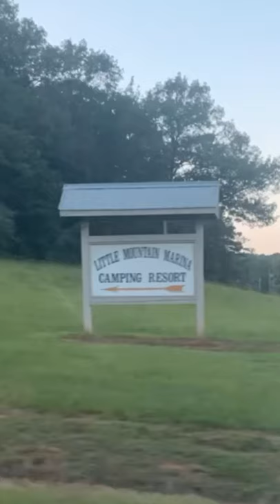Little Mountain Marina with Lily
Lake Guntersville Camping 2020, camping in pandemic,
Camping grandchild
Sun Trike
Fishing